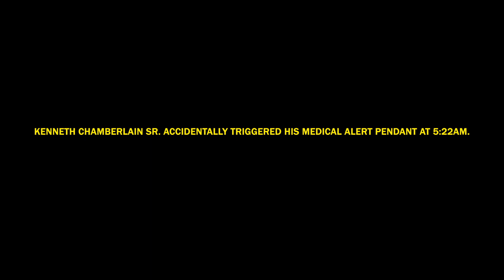The Killing of Kenneth Chamberlain | 2022 | UK Trailer | Based on a True-Story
The Killing of Kenneth Chamberlain is a shocking and heart-breaking true-story, executive produced by Morgan Freeman and starring Frankie Faison (The Wire).

The film tells the true story of the final hours of the life of Kenneth Chamberlain Sr., an elderly African-American veteran with bipolar disorder, who was killed during a conflict with police officers who were sent to his home to check on him.

Signature Entertainment presents The Killing of Kenneth Chamberlain on Digital Platforms May 9